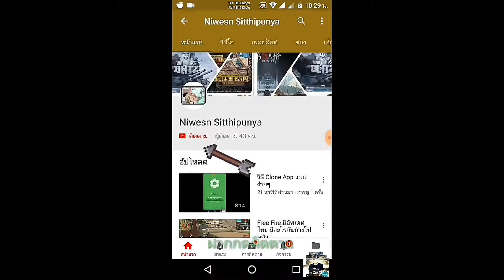World of Tanks โดนรุมอีกแล้ว T T